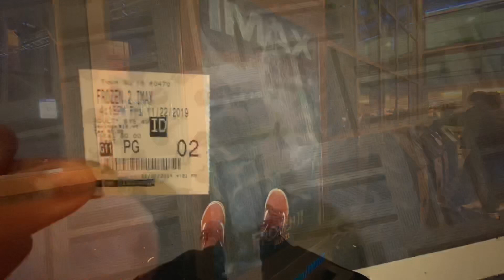Frozen 2 IMAX {Movie-Day/ Review} 11-22-19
i guess i’m back !

Next Movie-Day:
knives out